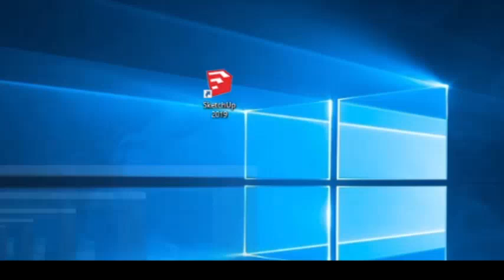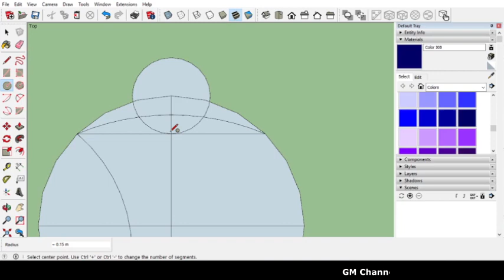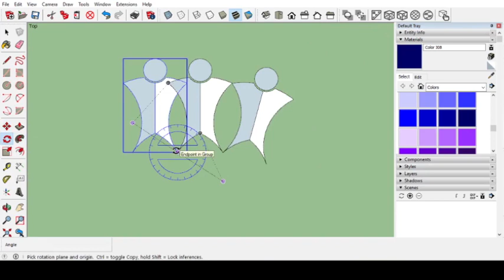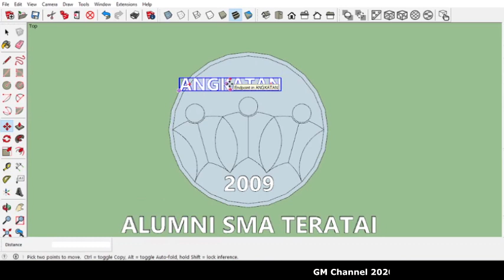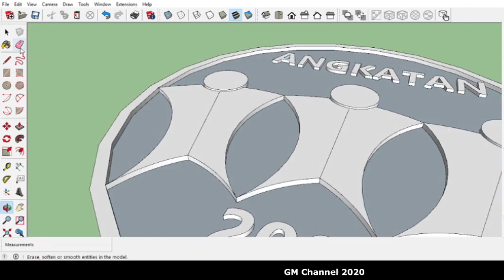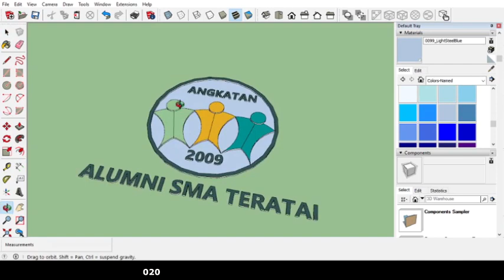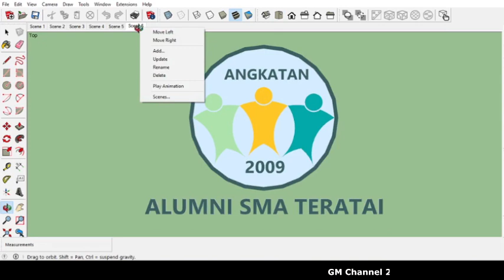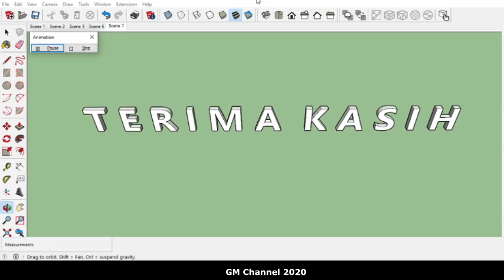Membuat 3D Logo Animation - Mudah Dengan SKETCHUP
Membuat Logo 3D dan Animasi dengan program Sketchup